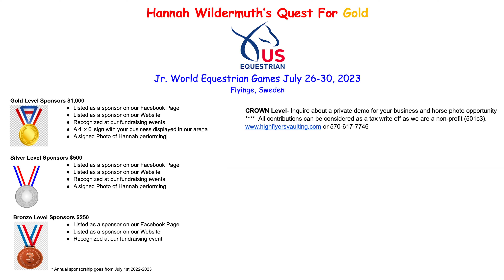Support Hannah's Equestrian Vaulting